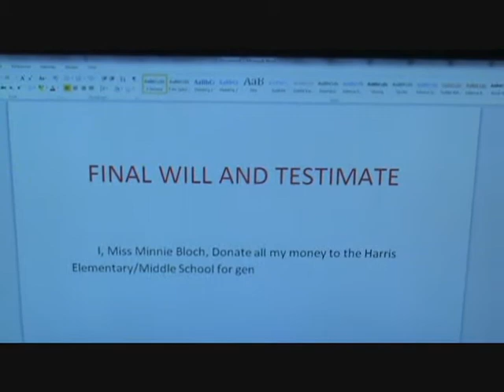Mitch Murray pro moive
Mitch's video project for school